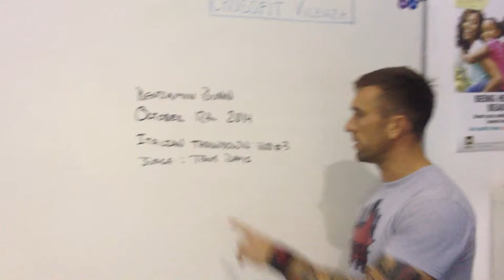Benjamin Bunn ITD 2014 wod 3